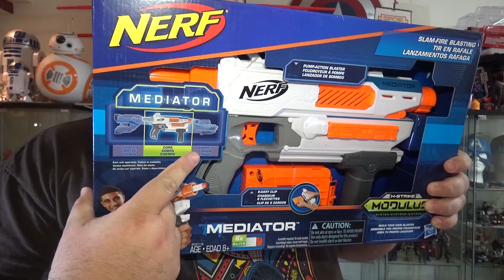הנרף מודולוס מדיאטור! נשק טקטי עם המון תוספות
הנרף מדיאטור הוא אחלה אקדח/רובה
הוא עובד כמו הראמפייג' עם ידית דריכה מלמטה ויכול להפוך לכגל נשק שתרצו בגלל שהוא שייך לסדרת המודולוד

סנאפ צ'ט: IgalsMadToys
אינסטגרם: IgalOsher

הכתובת לשליחת דואר לפינת הגולשים שלי:
לכבוד: IgalsMadToys
ת.ד: 9545 פתח תקווה
מיקוד 4919402

סקירה
צעצועים
יגאל לוין
דמויות פעולה
יגאל צעצועים
Toys
Action Figure
IgalsMadToys
Igal Toys